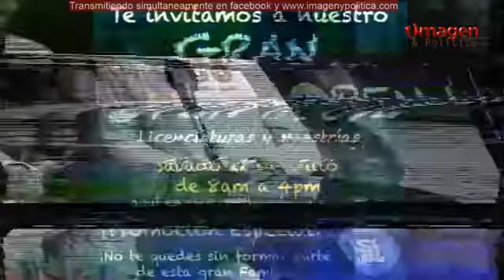Marco Politico 21JULIO17